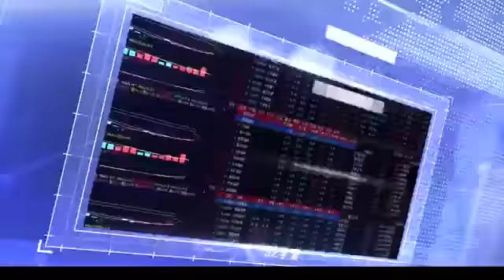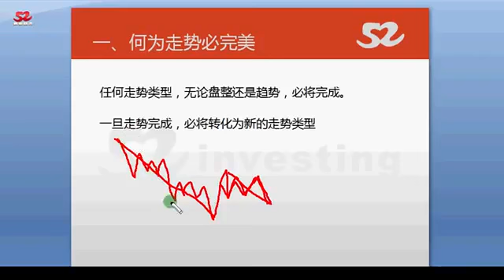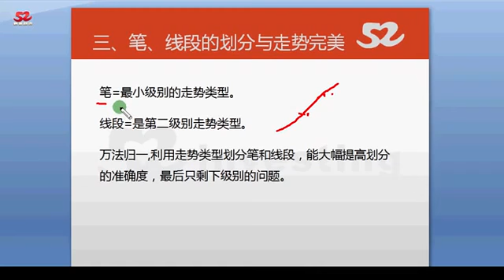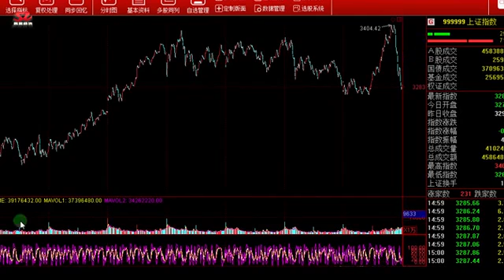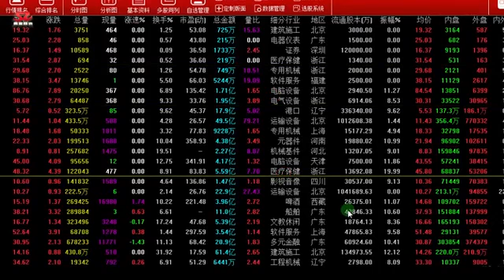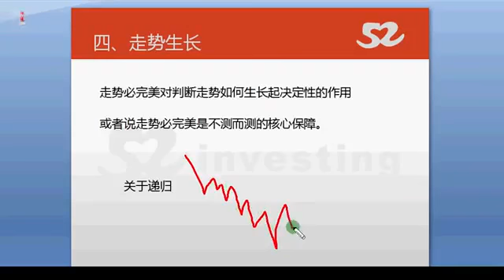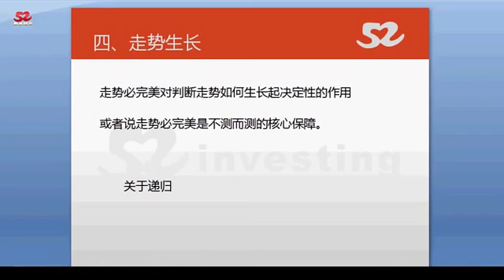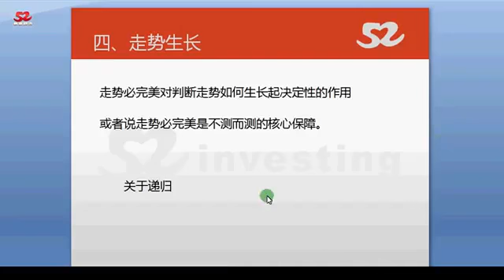解读 资本市场投资集大成之理论--缠论（教你怎么炒股票）----初级课程第七节 走势必完美 李晓军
最伟大的股票和资本市场投资理论缠论，其创立者为缠中说禅，本课程为难得的入门课程，很好的理解了缠论的要义，能有效的帮助初学者入门，帮助成熟投资者开辟新思维，打开新空间。